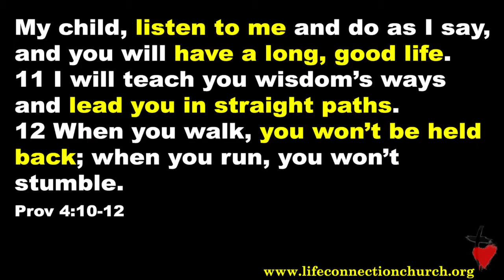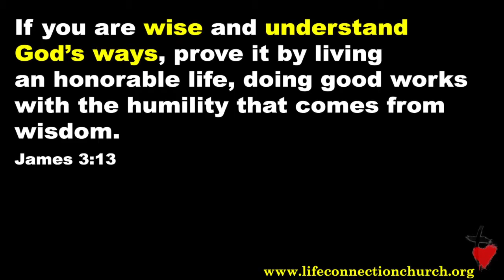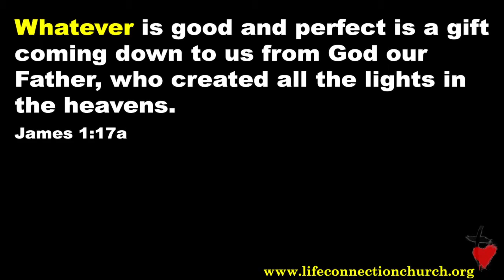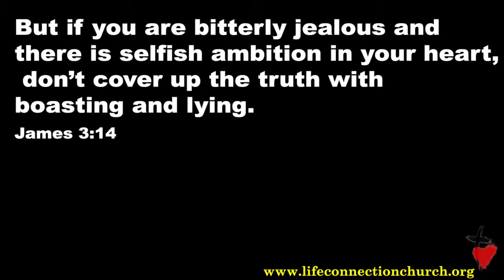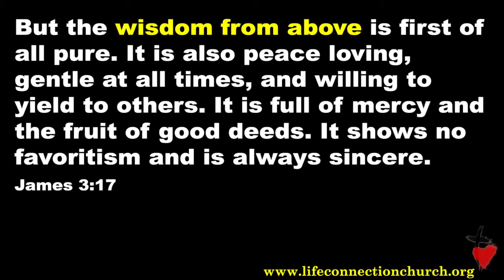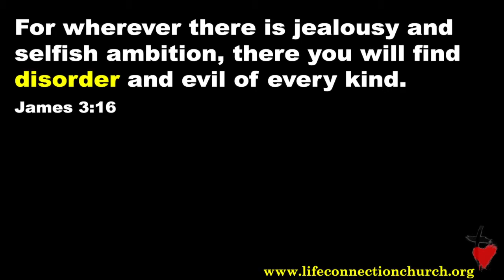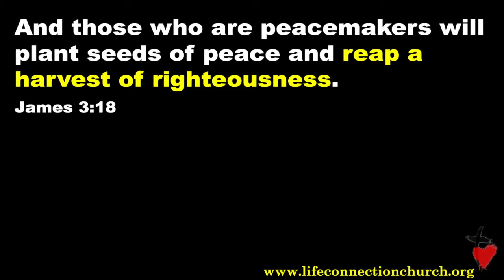How To Be Confident Always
Next Level Faith #8

If you focus on honoring God with your words you will improve your heart.

While improving your heart you will obtain wisdom.

Wisdom from God will give you confidence in every situation.

My child, listen to me and do as I say, and you will have a long, good life.  11 I will teach you wisdom’s ways and lead you in straight paths.12 When you walk, you won’t be held back; when you run, you won’t stumble. Prov 4:10-12

LEAP – Listen - Engage - Apply – Produce

If you are wise and understand God’s ways, prove it by living an honorable life, doing good works with the humility that comes from wisdom.  James 3:13

1)  You choose man’s or God’s wisdom.

A) Man’s wisdom originates from the world, the flesh and from the devil.

For jealousy and selfishness are not God’s kind of wisdom. Such things are earthly, unspiritual, and demonic. James 3:15

B) God’s wisdom is from above.

Whatever is good and perfect is a gift coming down to us from God our Father, who created all the lights in the heavens.
James 1:17a

2)  The evidence of your source of wisdom.

Man’s Wisdom

But if you are bitterly jealous and there is selfish ambition in your heart, don’t cover up the truth with boasting and lying.
James 3:14

• Jealousy (I don’t want you to be better than me)
• Self-centeredness (It’s all about me)
• Pride  (I am better and smarter than you)
• Dishonesty  (I have to lie to cover weaknesses)

B) God’s Wisdom

• Humility  (I want to give God the glory)

But the wisdom from above is first of all pure. It is also peace loving, gentle at all times, and willing to yield to others. It is full of mercy and the fruit of good deeds. It shows no favoritism and is always sincere.  James 3:17

• Pure (I strive to live a holy life)
• Peace (I live to be in peace with God and man)
• Gentle  (I will speak truth with love and respect)
• Yielding (I am tolerant of our differences)
• Merciful  (I will forgive those who harm me)
• Generous (I will be a doer of good deeds) GLWS
• Sincere (I will be who I say I am – Like Christ)

3)  The result of your choice.

Man’s wisdom = Anxiety

For wherever there is jealousy and selfish ambition, there you will find disorder and evil of every kind. James 3:16

God’s wisdom = peace, contentment, confidence

And those who are peacemakers will plant seeds of peace and reap a harvest of righteousness. James 3:18